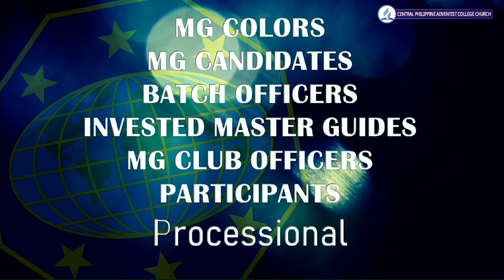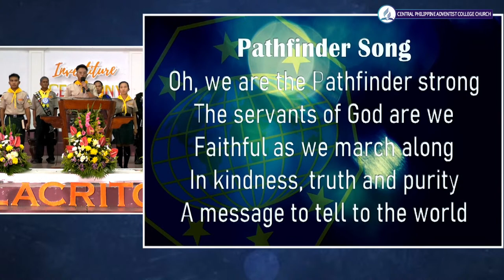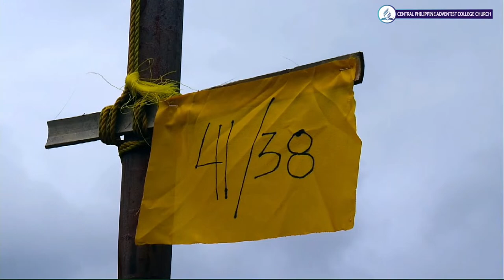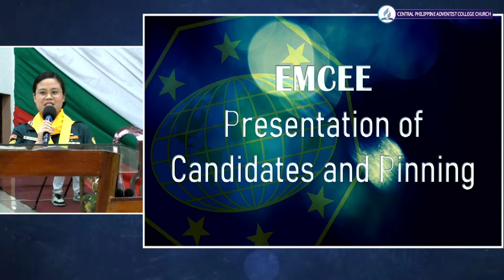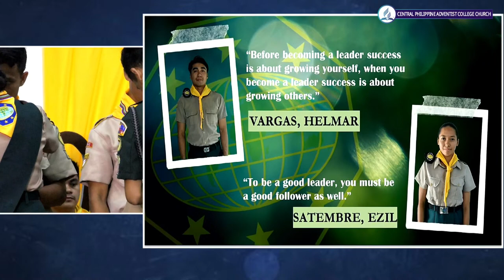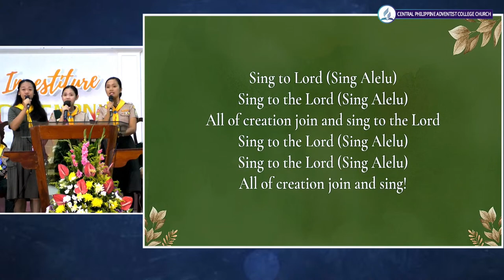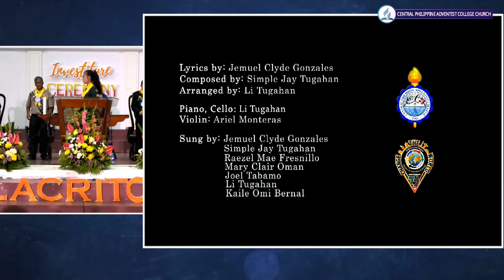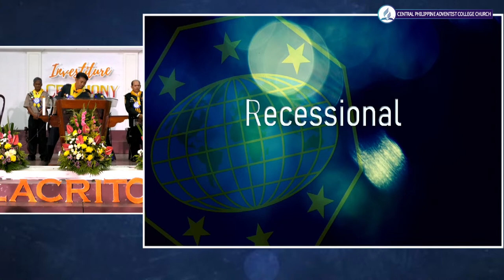LIVE: CPAC Master Guide Investiture Ceremony (December 2, 2022)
@Seventh-day Adventist Church-CPAC, Alegria, Murcia, Negros Occidental PHILIPPINES